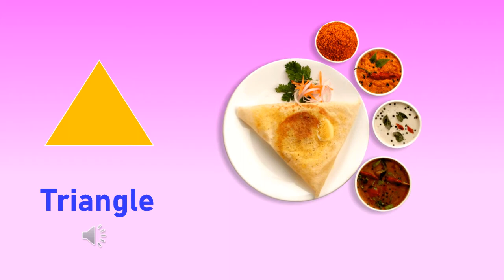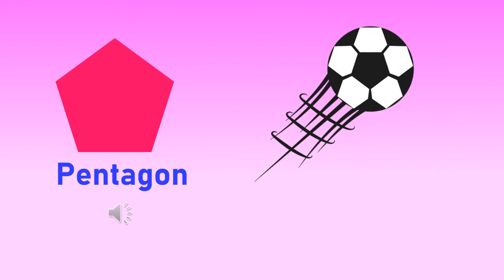Learning Shapes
Our videos will help the kids to learn Shapes from the contents and make them engaged and interested.